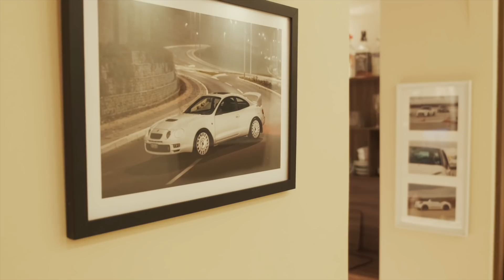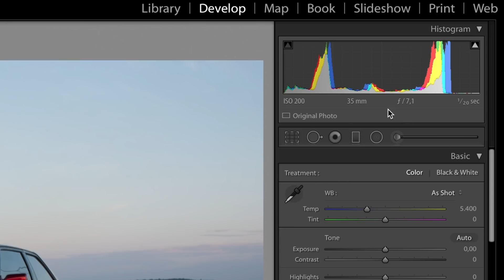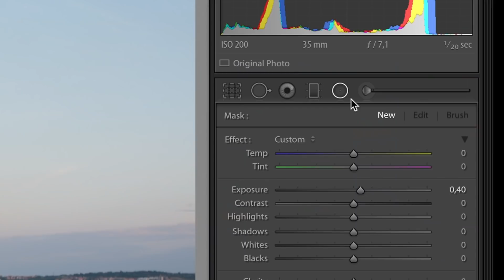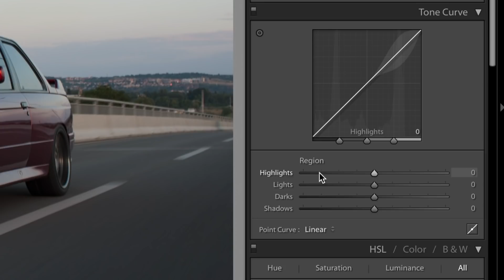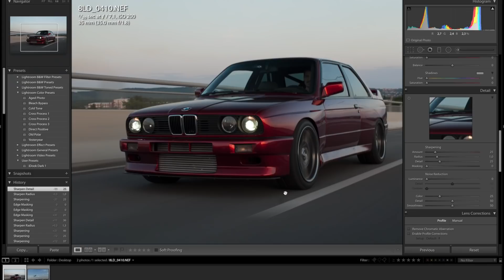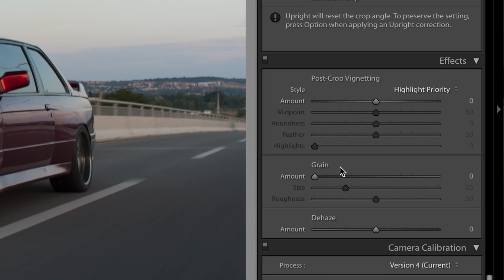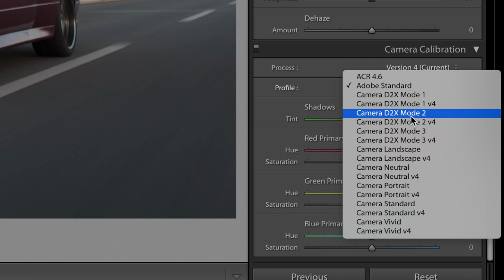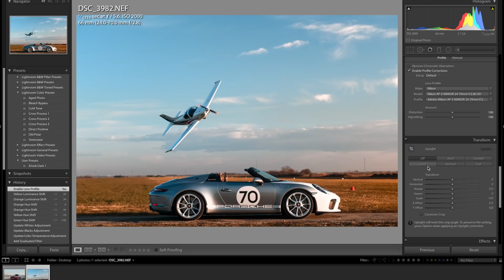KAKO EDITOVATI FOTOGRAFIJE? | iDooks S01 E19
Program koji se najcesce koristi medju fotografima - Adobe Lightroom.
Danas prolazimo kroz sve sto treba da znate vezano za ovaj program...
Pisite nam u komentarima ako imate neka pitanja vezana za LIGHTROOM

Kompletan tekst o BMW E30 M3 od 1000 KS